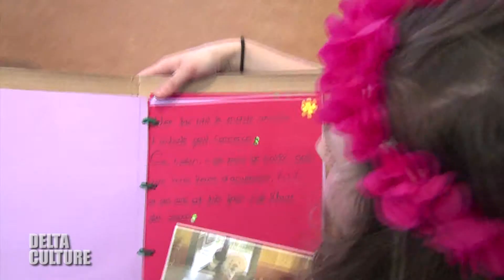Delta TV - Le Journal de la Culture du 26 mars 2014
- Michel Verclytte expose à partir du 27 mars à la médiathèque de Bourbourg
- Le printemps des livres à Loon-Plage
- L'artiste Wonderjane aux ateliers du mercredi pour une initiation au cinéma d'animation
- Lecture de poèmes avec la médiathèque de Gravelines
- Ormuz sera en concert le samedi 29 mars à Gravelines